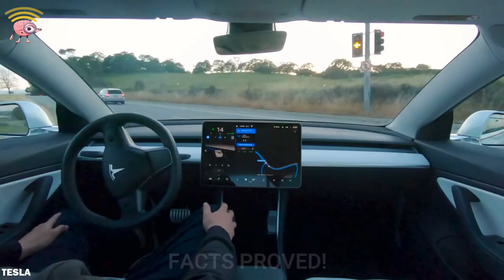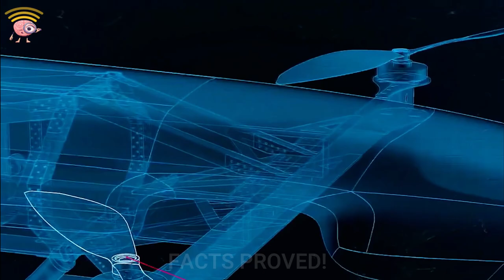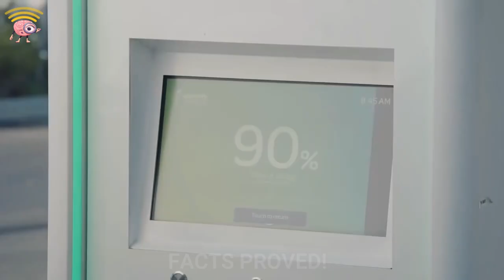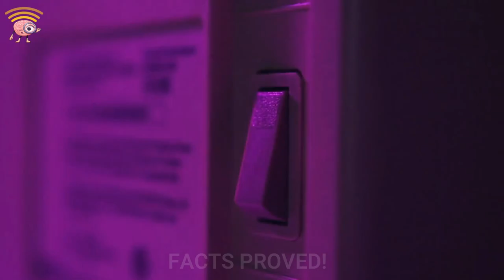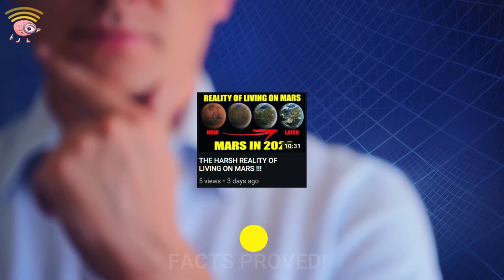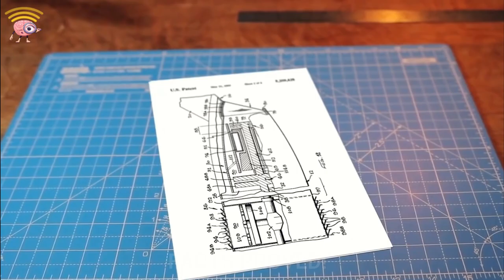ELON MUSK REVEALS TESLA ELECTRIC AIRPLANE WITH PROOF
INSIDE ELON MUSK'S TESLA ELECTRIC AIRPLANE WITH PROOF
Here is everything we know! Elon Musk is working on an electric airplane that will take off vertically and he confirmed it in multiple interviews. This electric airplane will be probably under Tesla or SpaceX. Renewable energy is the number one goal and Elon Musk is doing wonders already with using batteries to power Tesla cars. You can imagine using electricity to power lots of electric vehicles but did you think about planes? Well, Elon certainly did and he and his team are already working on bringing the Tesla Electric Airplane to the market in near future. This electric airplane will be battery powered with maybe some solar panels on the roof. To build an electric plane you need to know the science and engineering and Musk knows this all. We know that NASA and Boeing (airbus) are already working on electric planes as well but Tesla will be certainly the best as they already succeeded with other electric vehicles. Maybe it will be a flying car and maybe it will be a private jet but one thing is for sure, it will be VTOL. Because the future is in electric airplanes that have vertical take-off and landing. In this video, you will also find interviews with Elon Musk where he reveals and announces his progress on the electric plane.

» Visuals:
Top Electric